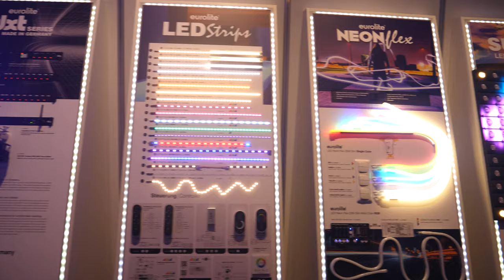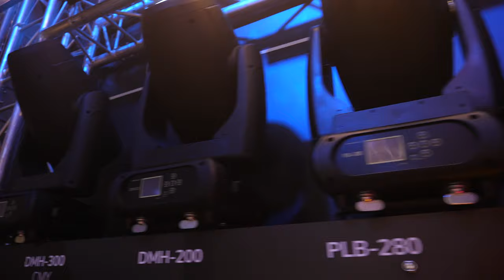FUTURELIGHT / EUROLITE - Prolight + Sound 2019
Prolight & Sound 2019 Recap

Thank you for visiting our booth at the Prolight+Sound 2019! In this video you see a selection of all products which were presented on our booth.